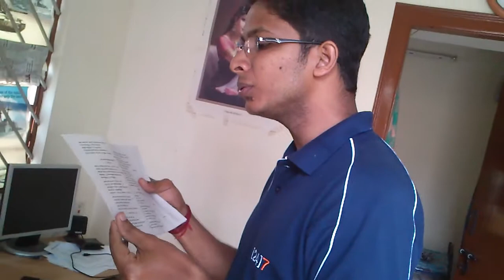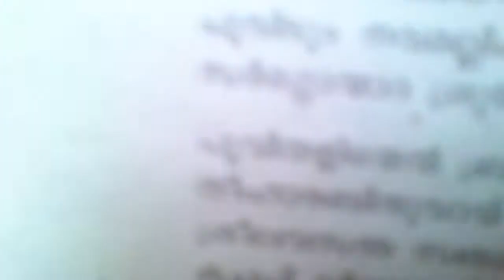Voice Of Muzhappilangadu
KK, a talent hidden gentle man; caught on camera. Shot before 2012.